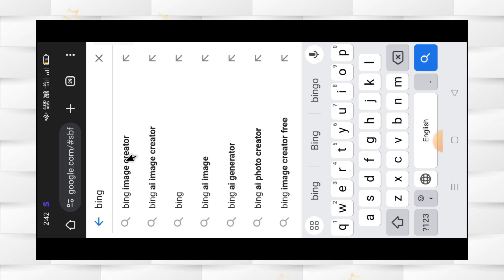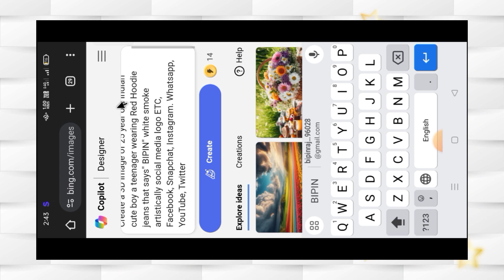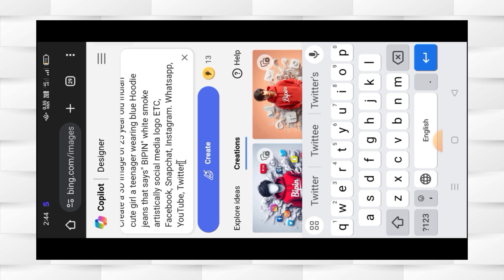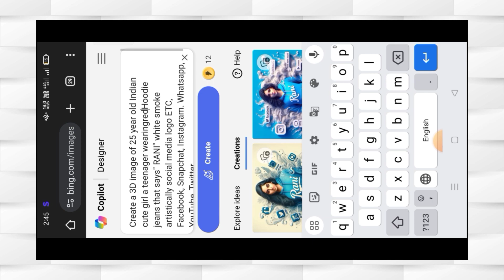Viral Social Media App Image Create || Tranding Image Create || Bing Al Image Create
Social App Image Create || Tranding Image Create || Bing Al Image Create ||Bing Al

Viral Creative Social Media Boy Ai Name Images | Bing ai viral editing | Bing image creator tutorial

so guys in this video I have explained you that how to create a Viral creative Social media boy ai name Images for Boys and Girls using Microsoft Bing image creator step by step

Hello Friends!!!

PROMPTS 👇
FOR BOYS
Create a 3D image of 20 year old INDIAN cute boy a teenager wearing a Purple Hoodie jeans that says "BIPIN" white smoke artistically social media logo etc, Instagram, Facebook, snapchat,whatsapp, youtube, TikTok, Twitter

( 2 )
FOR GIRLS
Create a 3D image of 20 year old INDIAN cute girl a teenager wearing a pink Hoodie jeans that says "RANI,, white smoke artistically social media logo etc, Instagram, Facebook, snapchat,whatsapp, youtube, TikTok, Twitter

Viral Creative Social Media Boy Ai Name Images
photo editing
bing ai
3d photo editing
bing app
3d illustration
3d ai generator